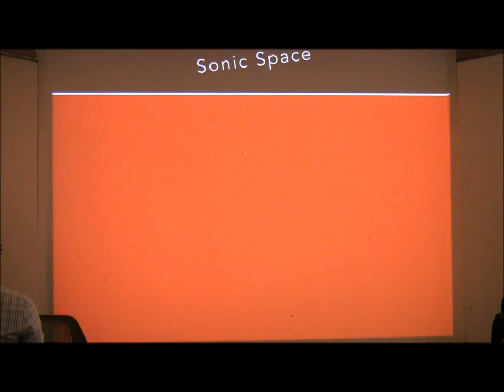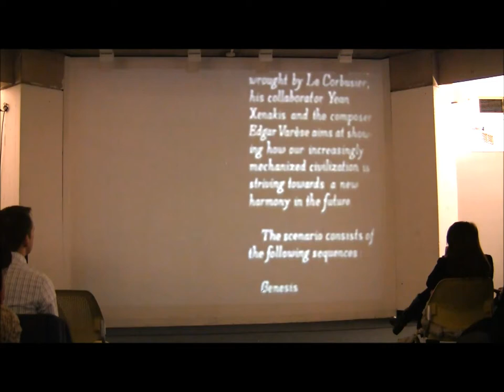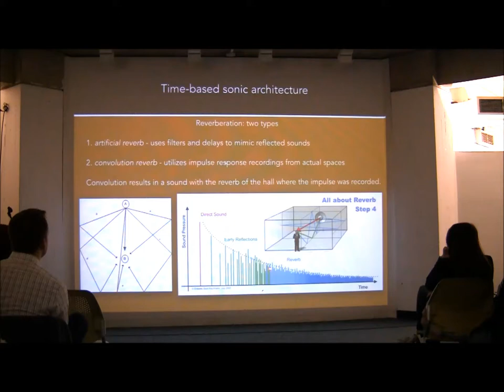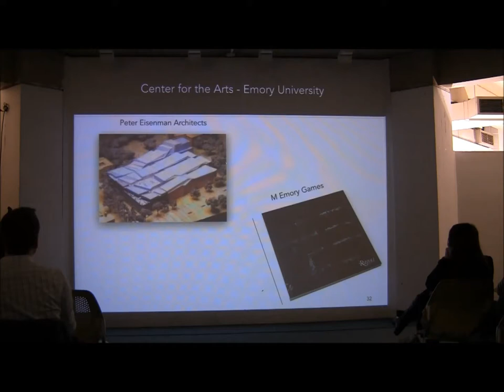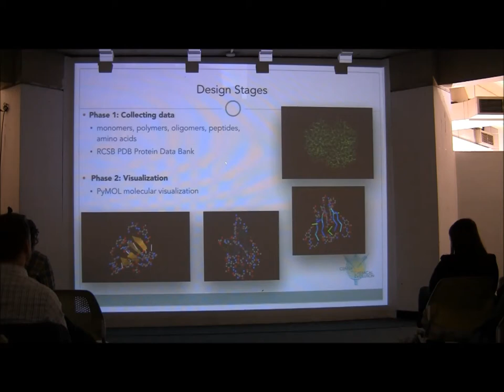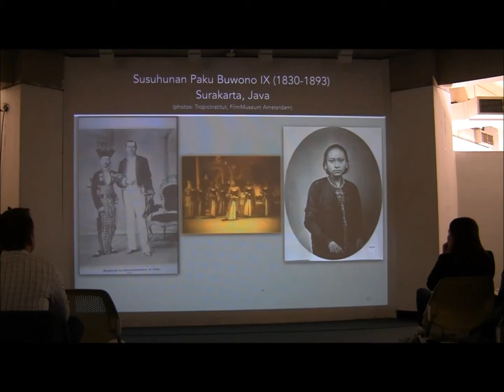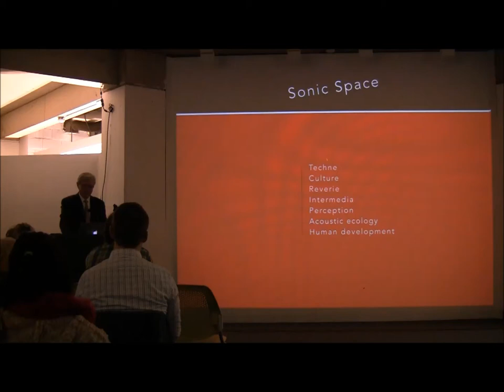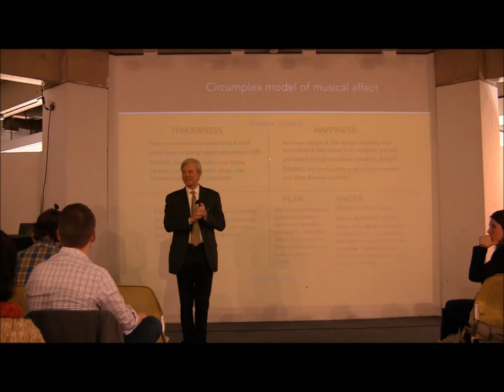Steve Everett (January 27, 2014)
Dean, UIC College of Architecture, Design, and the Arts, Chicago